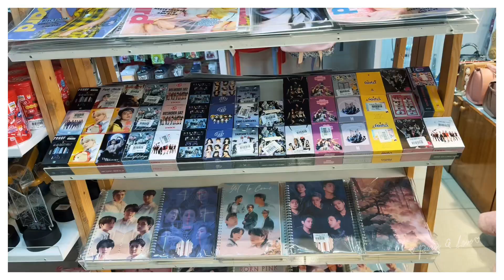PURPLE WAVE BAILEY ROAD